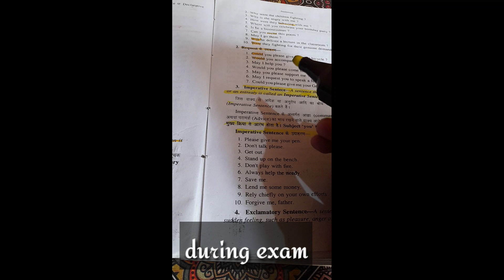gene Deitch painting and tomjerry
0:00 Exam time
0:20 Painting start
4:16 Painting complete and video ends
Mini viral art
Art
Acrylic
People painting
Acrylic painting
Acrylic painting
Painting people
Painting videos
Painting tutorial
Tom & Jerry
Popeye
Gene Deitch
Legend
Acrylic painting on canvas
Relaxing music
 R.I.P Legend gene Deitch
Drawing people
Drawing videos
Gene Deitch Tom and Jerry
Painting
Painting of gene Deitch
Gene Deitch painting
How to paint gene Deitch
This song is very awesome 👌
relaxing music 😊🎶